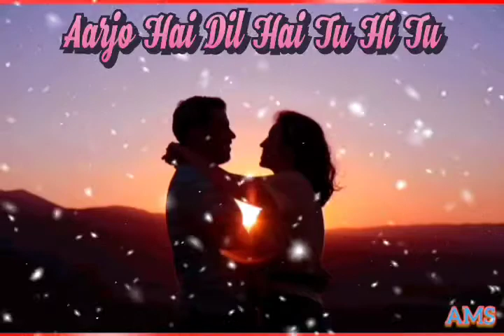Ban Ke Tera Jogi status